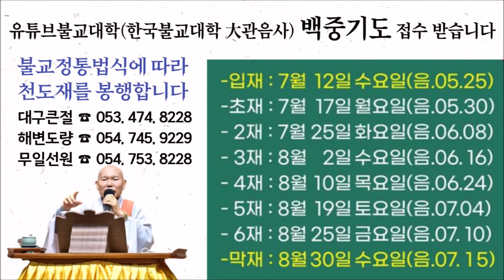[불교] 우학스님 생활법문 (말년복이 있으려면)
이렇게 하면 말년복이 쏟아진다.

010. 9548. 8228 (주소, 이름, 생년월일, 소원) 문자 접수가능